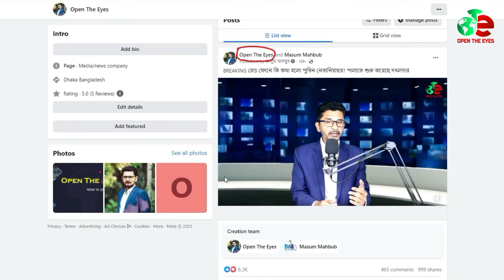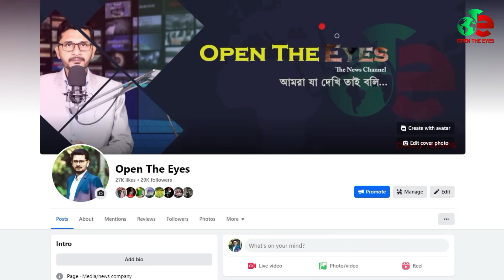BREAKING হামাসের সিনেমাটিক অ্যাক-শন,আরো দুটো জাহাজে ইয়েমেনের আ-ক্রমন